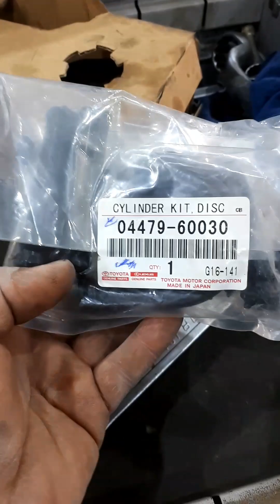brake caliper seal replacement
toyota land cruiser
how to